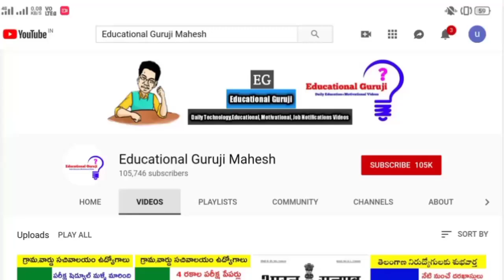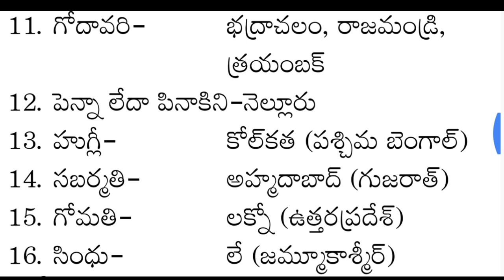సచివాలయం జనరల్ స్టడీస్ మెటీరియల్స్ || ప్రముఖ నదీతీరాలు - వెలసిన నగరాలు || మిస్ అవ్వకండి 🤗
☑️సచివాలయం జనరల్ స్టడీస్ మెటీరియల్ || జాతీయ పార్కులు - రాష్ట్రాలు || మిస్ అవ్వకండి 🤗